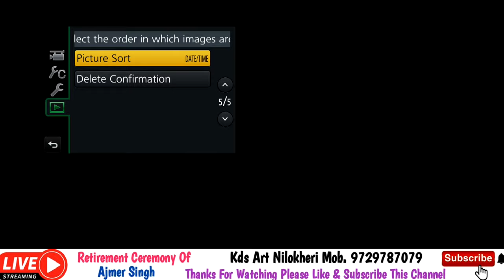❗Live❗Retirement Ceremony Of Ajmer Singh📸Live Streaming By Kds Art Nilokheri 9729787079